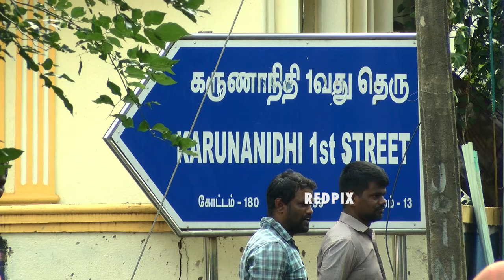chennai rain 2021 - kamal visits flood affected area in chennai Velachery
Makkal Neethi maiyam president Kamal Hassan wishes the flood affected areas in Chennai